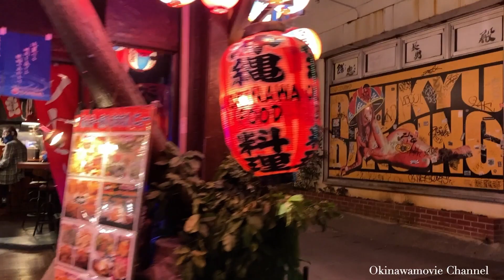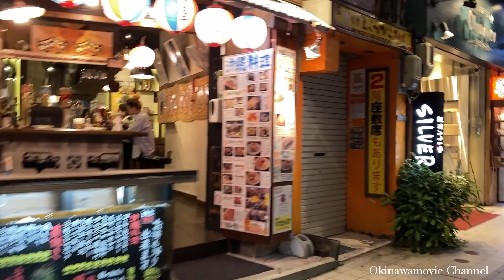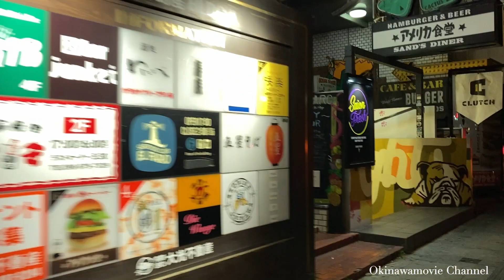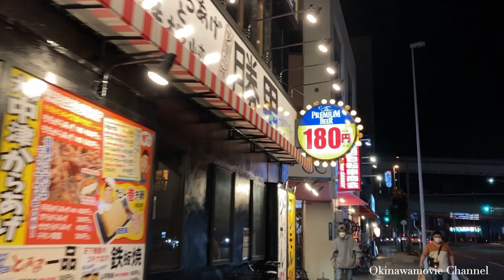那覇国際通り一周ぶら歩き 午後６時５０分過ぎ 夜の風景 安里〜久茂地〜安里方面へ Naha Kokusai Dori night scenery 那霸國際大道夜景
沖縄那覇国際通り一周ぶら歩き 午後６時５０分過ぎ 夜の風景  ジンバル撮影無し 安里〜久茂地〜安里方面へ  Naha Kokusai Dori night scenery 那霸國際大道夜景 (March 5 2022)